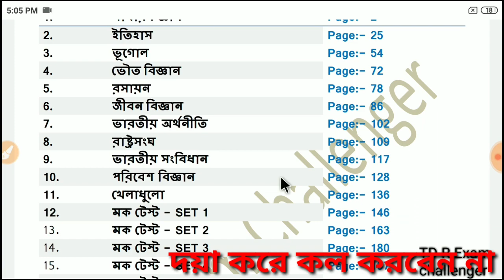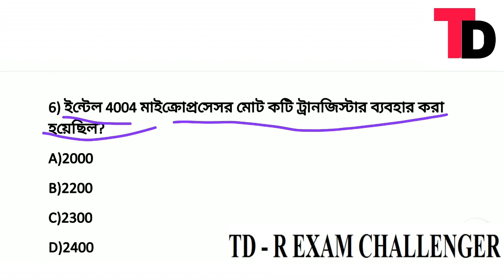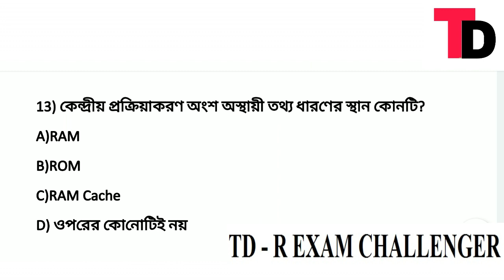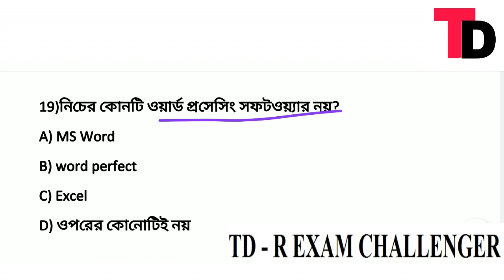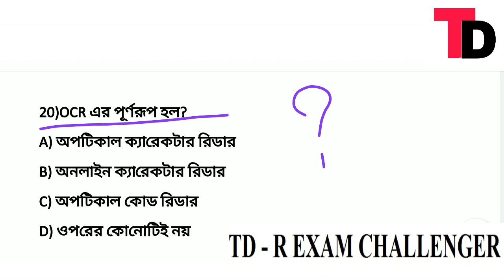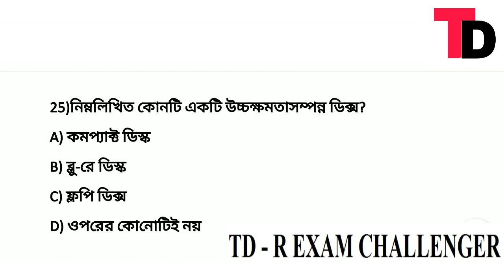কম্পিউটার ক্লাস || Target wbp main 2020 || wbp main mock test class 20